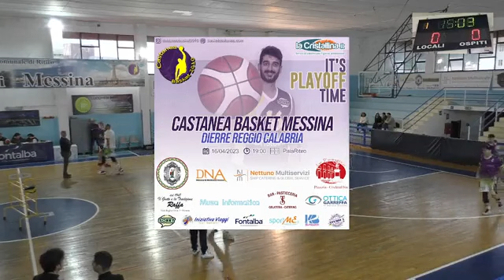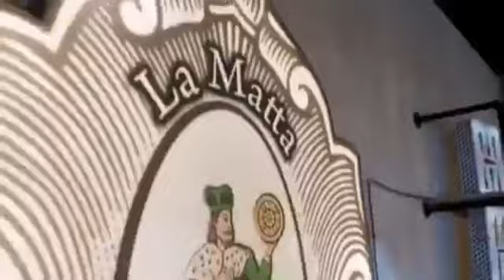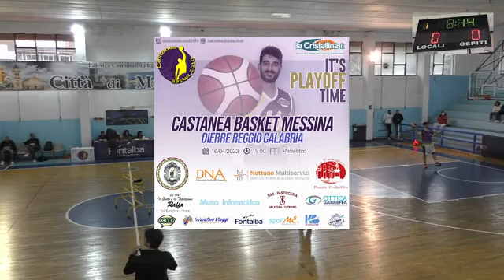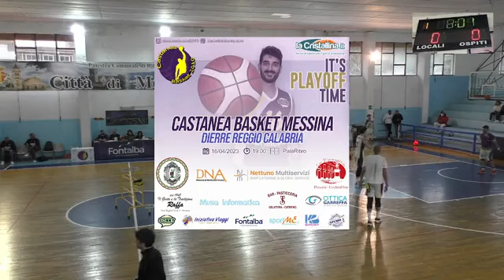Vladimir Rajacic (#15 purple) Full Game vs Castanea || 27 Pts, 12 Reb, 9 Ast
◉ Vladimir Rajacic #15
◉ Serbia
◉ Forward 2.00 m